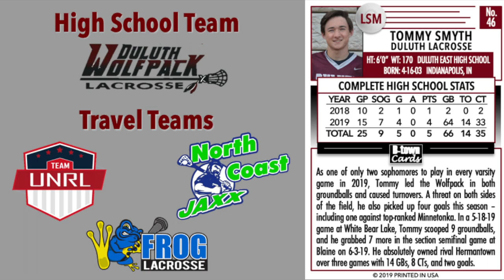Tommy Smyth 2019 Lacrosse Highlight Reel - LSM Class of 2021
Tommy Smyth - #46
Long Stick Midfielder - Duluth Wolfpack Lacrosse
Duluth East High School - Class of 2021
Duluth, MN